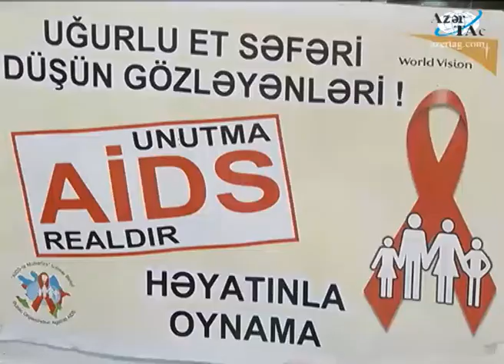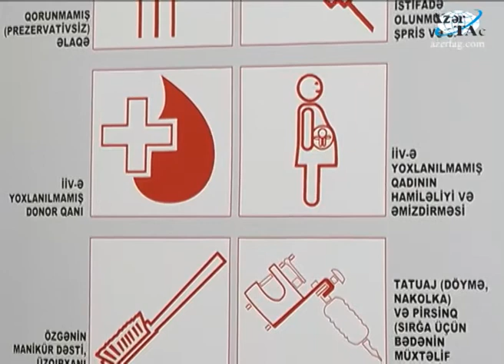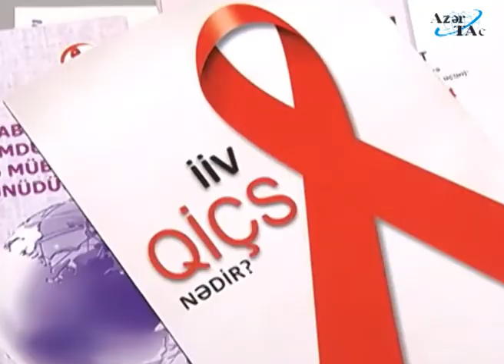Əsrin xəstəliyi - QİÇS